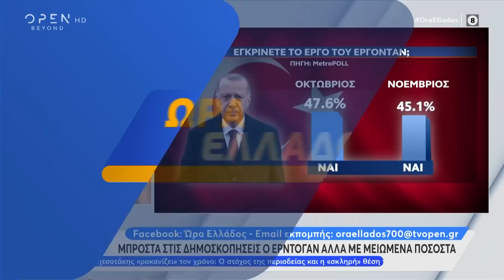Ερντογάν: Είπε τις διαδηλώτριες «σουρτούκες» και τον αθώωσαν | Ώρα Ελλάδος 5/12/2022 | OPEN TV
Γίνετε μέλος στο κανάλι του OPEN για να αποκτήσετε πρόσβαση σε προνόμια:
Ο Ερντογάν είπε τις διαδηλώτριες «σουρτούκες» και τον αθώωσαν. Επίσης, ο Τούρκος πρόεδρος βρίσκεται μπροστά στις δημοσκοπήσεις, αλλά με μειωμένα ποσοστά.